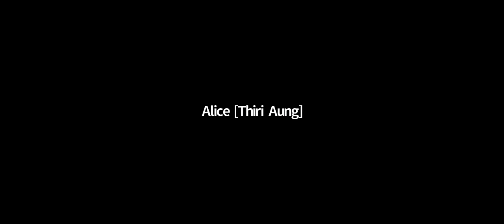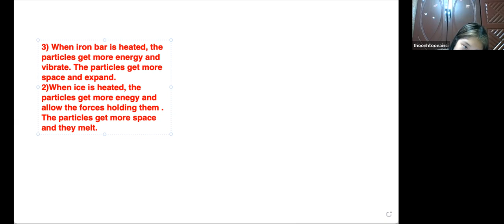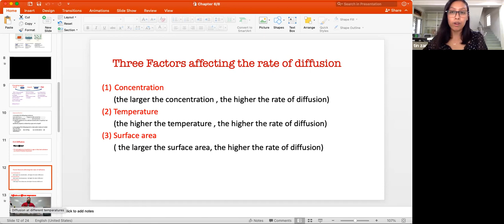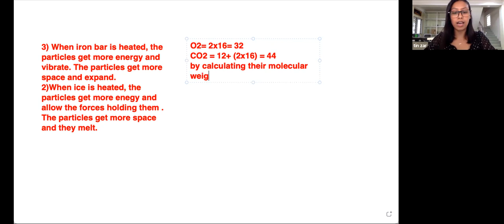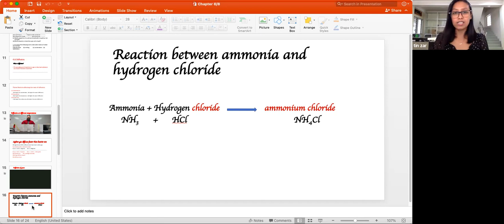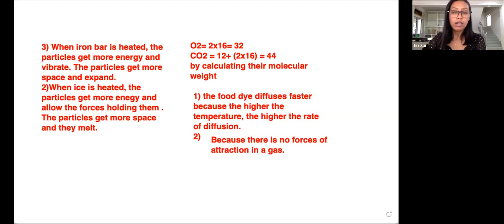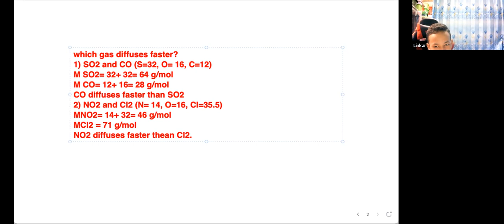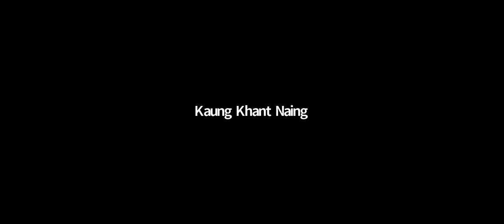Chem Tr Tin Zar Wine PreiG C2 10 May 2022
Subject - Chem
Date - 10 May 2022
Teacher - Tr Tin Zar Wine